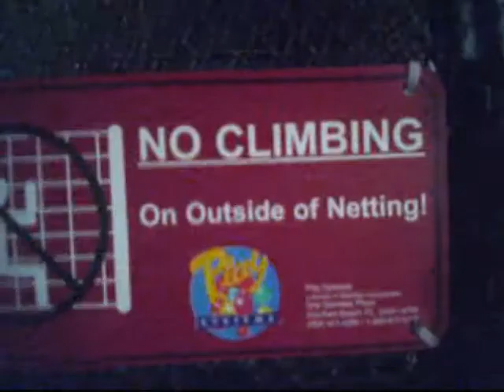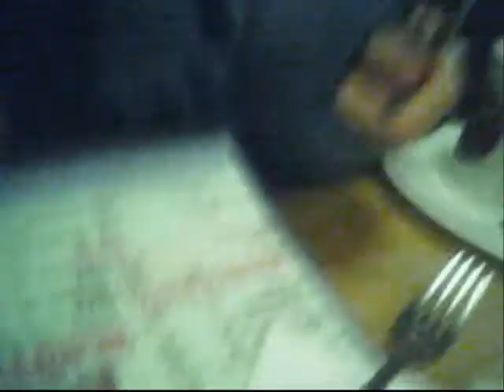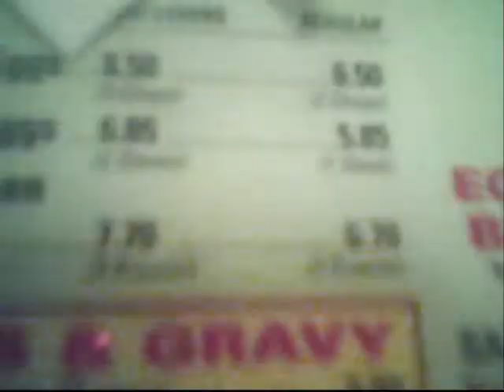Our Second Epic that took us to the Burger King Candy Mountain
our second epic which has once again going from marysville to dublin to find the burger king candy mountain to climb as well as some dancing and racing involved as well as a hot chocolate break at the local waffle house. once again i apologize for any language that was used all songs are not owned by me i claim no ownership